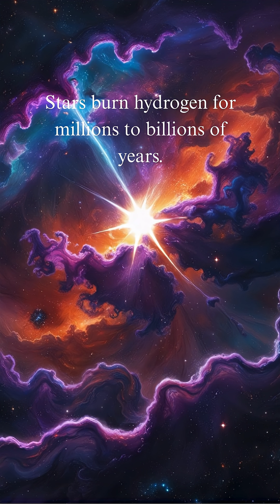Have you ever wondered... how stars die?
Ever looked up at the night sky and wondered what happens to stars when they die? 🌌
From gentle fades to epic supernovas, discover the dramatic end of a star's life in this cosmic journey.
Perfect for space lovers, students, and curious minds! 🚀✨